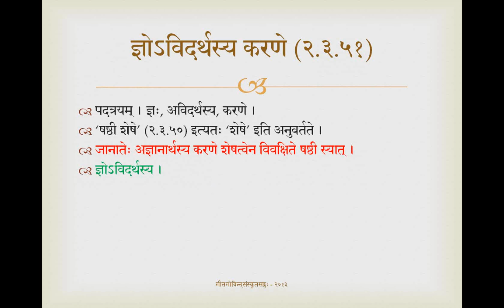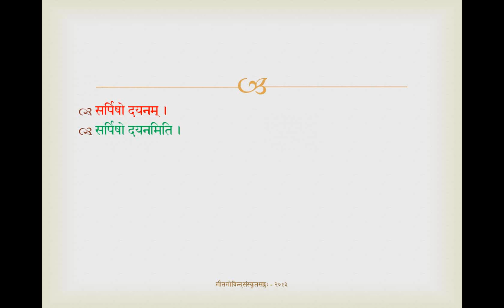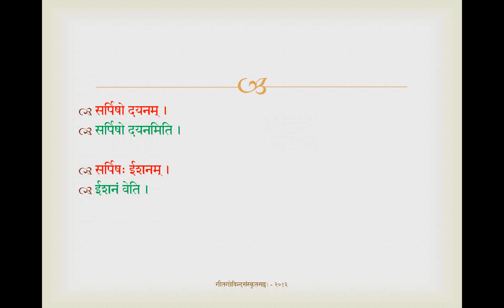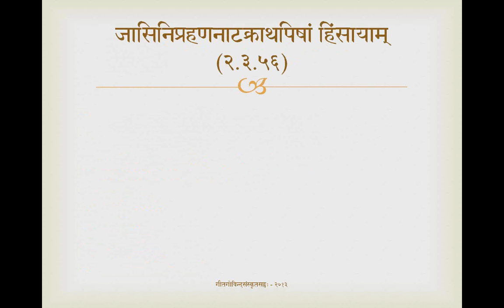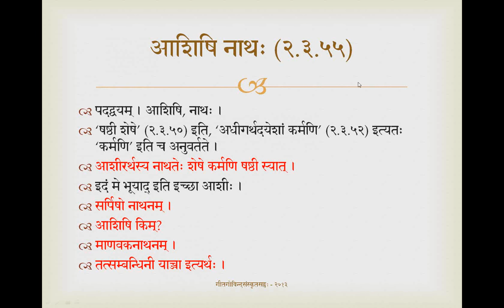Karaka Prakaranam, Class #33